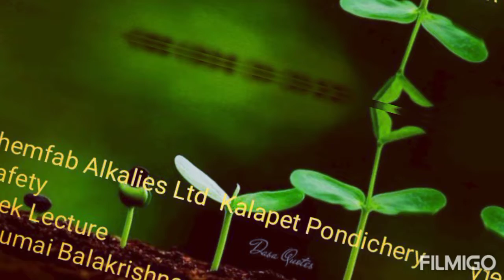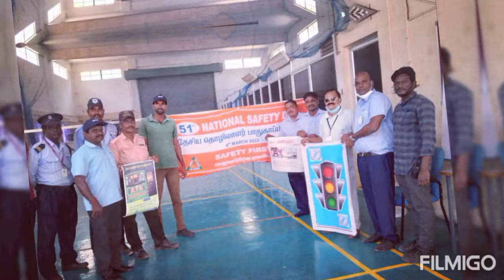Pudumai Balakrishnan Safety Week Lecture Chemfab Alkalies Kalapet 11.3.2022 Pondichery India